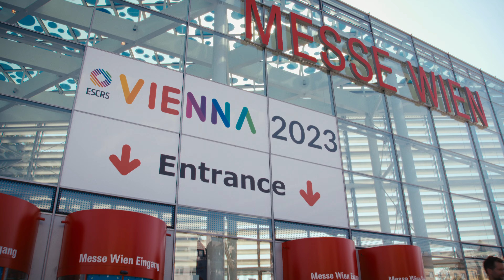Dr.Erik Mertens shares his experience with DSLT within his private clinics.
Erik L. Mertens, MD, FEBO, FWCRS, explains how direct selective laser trabeculoplasty (DSLT)
has led to more effective conversations with patients and more understanding about the
procedure and outcomes.

The BELKIN Eagle™ is currently available for sale in the EU and the UK. It is 510(k) cleared in the United States for use in Selective Laser Trabeculoplasty (SLT), but is not yet available for sale.